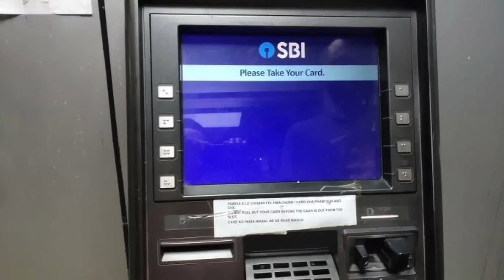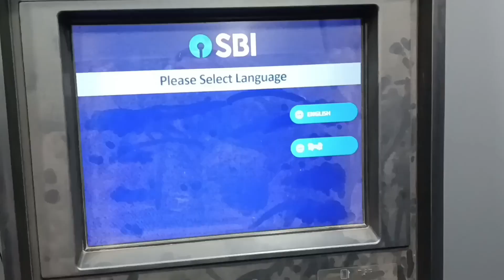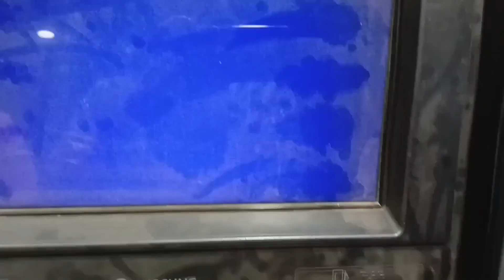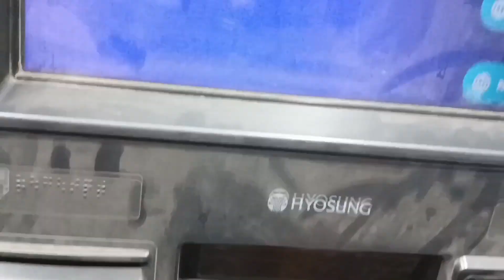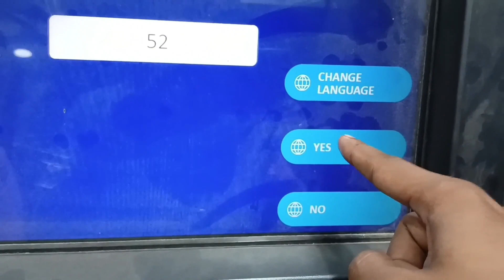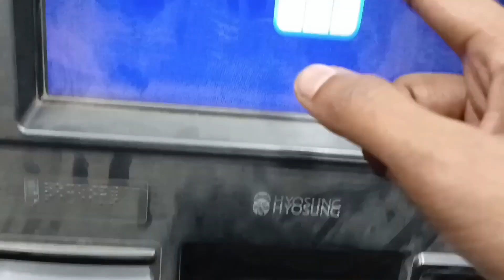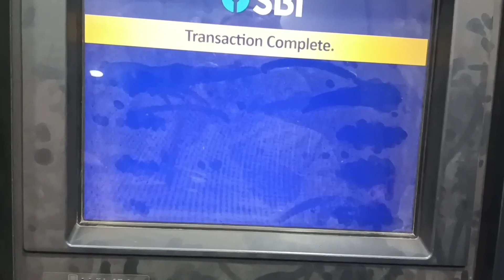New Process for SBI ATM PIN Generation Explained | Step-by-Step Guide SBI New ATM Pin in Assamese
Description:
Curious about the new method for generating your State Bank of India (SBI) ATM PIN? In this video, we break down the updated process for generating your ATM PIN with SBI, providing you with a comprehensive step-by-step guide. Whether you're a new account holder or looking to update your PIN, we've got you covered.